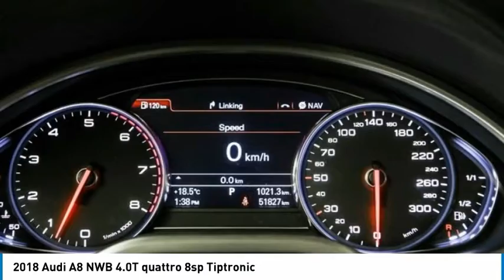2018 Audi A8 NWB 4.0T quattro 8sp Tiptronic FOR SALE in Montreal, Qubec 211122A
Stop in today for a test drive of this 2018 Audi A8

Silver Star Montral
7800 Decarie Blvd

Pick up this Black 2018 Audi A8, available today at Silver Star Montral. This could be the one you've been searching for.